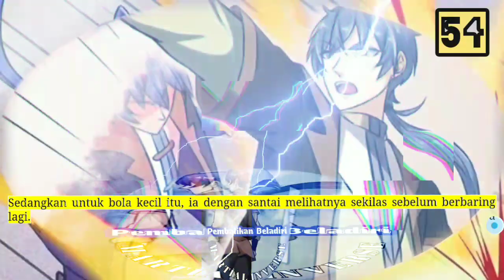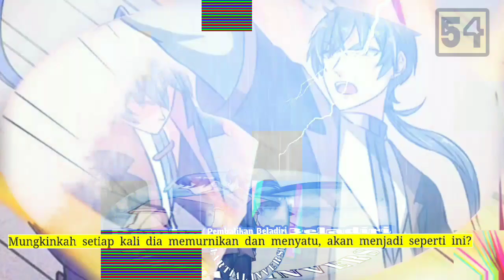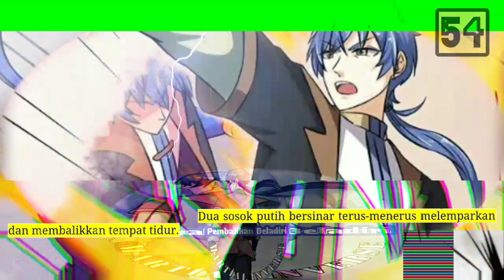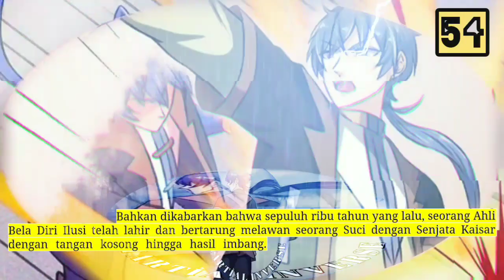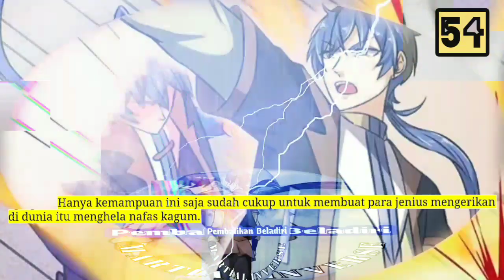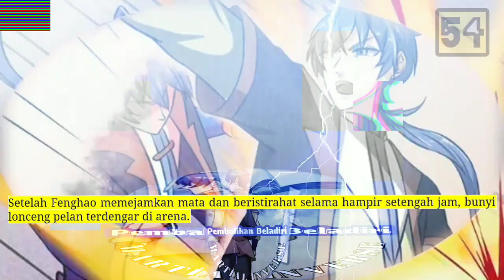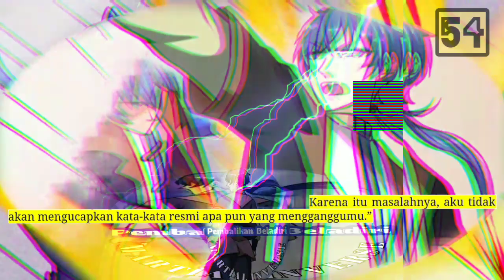Pembalikan Beladiri season 54